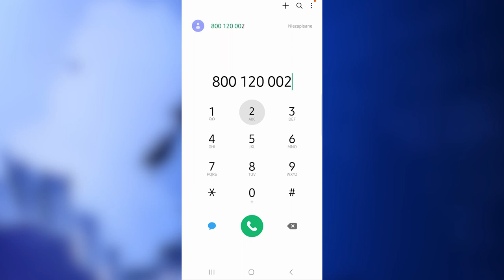Debata o przemocy domowej w Siemianowicach Śląskich 14.12.2022